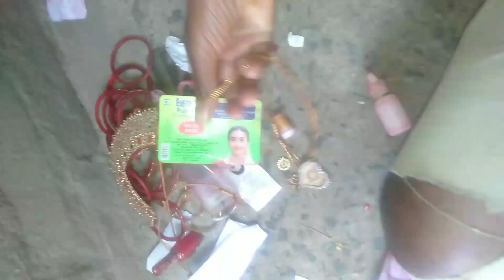Abhada Pakhal Bhata Odia khaeba Video//Odia Vlog//Village Vlog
🙏🙏ଜୟ ଅଲାରନାଥ 🙏🙏 ଜୟ ଜଗନ୍ନାଥ 🙏🙏
  ମୁଁ ଓଡ଼ିଆ ପୁଅ ସୁକାନ୍ତ ମିସ୍ତ୍ରୀ ମୁଁ ଆପଣମାନଙ୍କୁ ଦେଖାଇଛି ଯେ ଓଡ଼ିଆ ପୁଅ କିପରି ଜୀବନ Odia Vlogs,Odia daily Lifestyle, Odia Food Vlogs ଇତ୍ୟାଦି
ଅତିବାହିତ କରୁଛି.

From 👉
ରେବଣା ନୂଆଗାଁ, ବ୍ରହ୍ମଗିରି, ପୁରୀ, ଓଡ଼ିଶା (ଇଣ୍ଡିଆ)